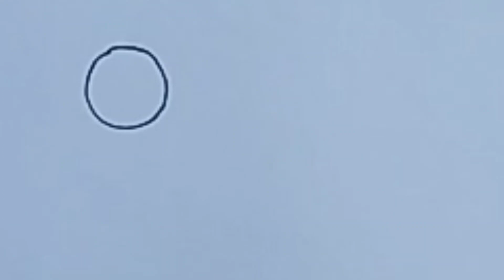How to draw flower drawing | flower drawing kaise banaye | for kids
your query

How to draw flower drawing
flower drawing
flower drawing kaise banaye
how to draw flower drawing for kids
flower drawing for kids
kids drawing
drawing for kids
Drawing
flower
How to draw make flower
How to make flower for kids